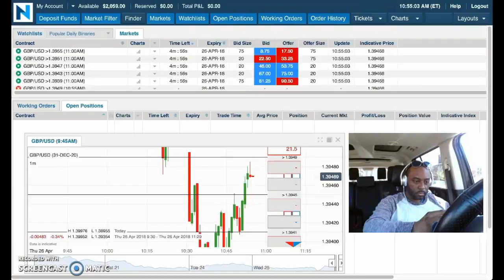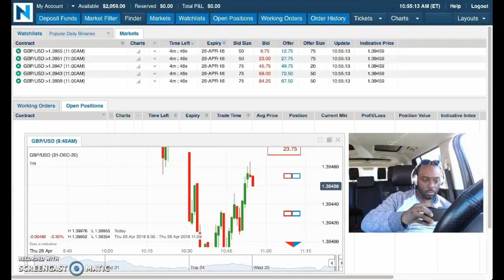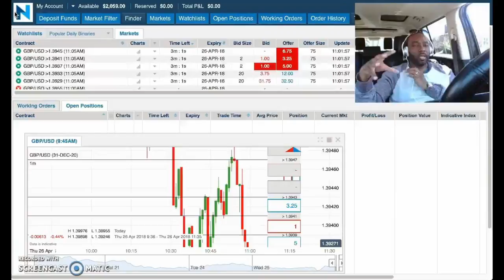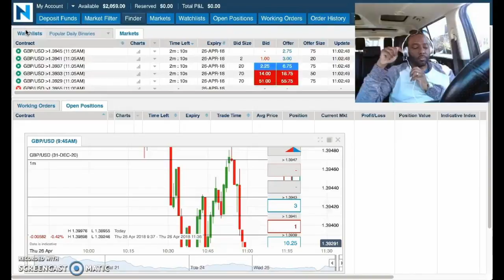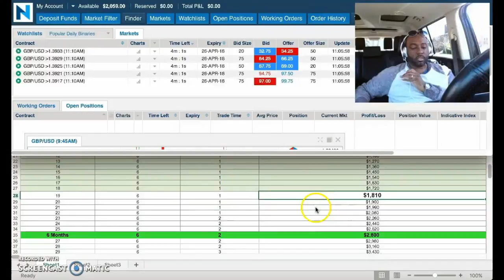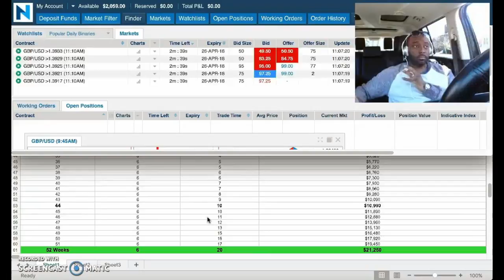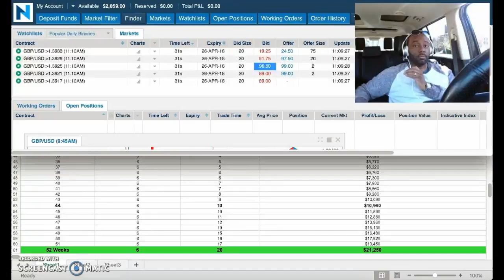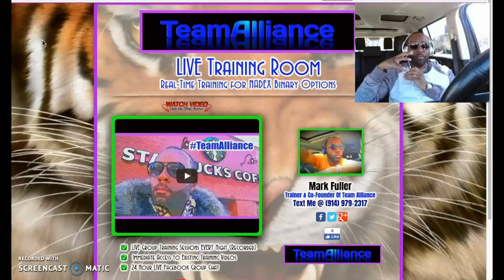➡️ $2,059 Made in 113 DAYS with NADEX Binary Options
Mark Fuller

[ SEO ]

NADEX
Binary Options
nadex binary options
Binaries
FOREX
Forex Signals
Foreign Exchange Market
Currency Market
Commodities Market
Financial Markets
Trading
Starbucks
binaryoptions
mark fuller
mark fuller team alliance
binary options
team alliance
binary trading
binary
iq option
options trading,
expert option
stock
trade
day trading
analysis
iqoption
finance
profit
wall street
bitcoin
litecoin
crypto
ethereum
bitcoin price prediction
btc
crypto news
best cryptocurrency
xrp
bitcoin futures
cardano
bittrex
xrp ripple
crypto crash
iqoption
finance
profit
wall street
bitcoin
litecoin
crypto
ethereum
bitcoin price prediction
btc
crypto news
best cryptocurrency
xrp
bitcoin price
nadex trading
nadex
nadex 2018